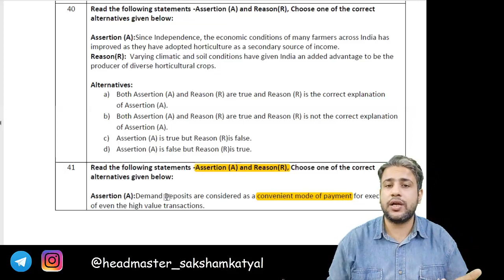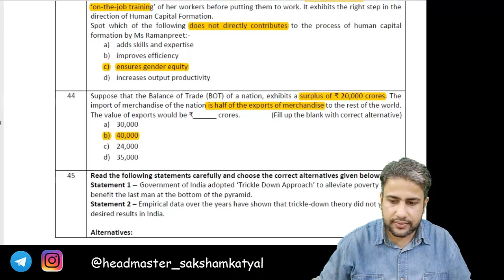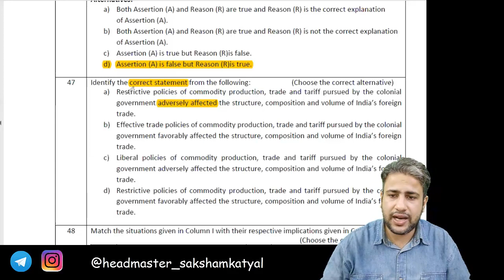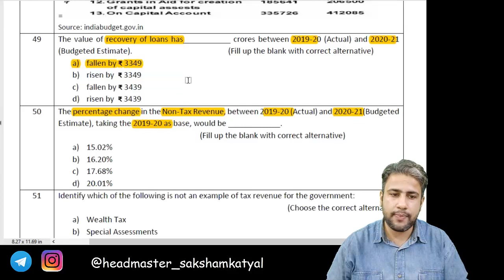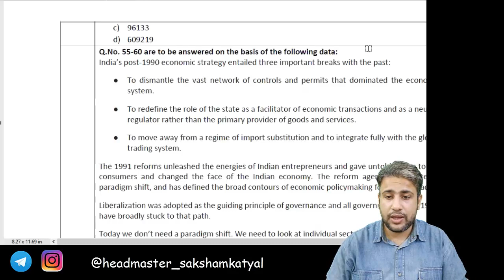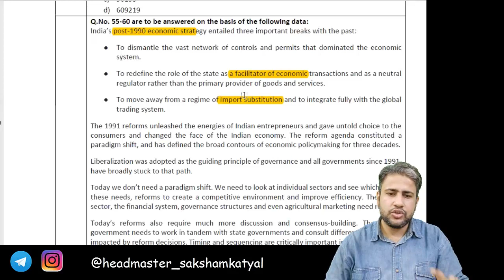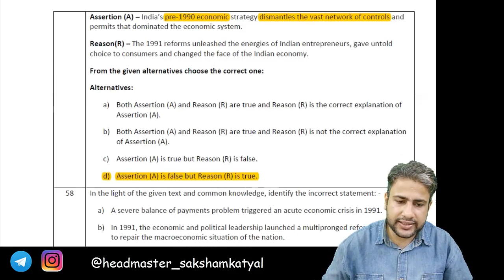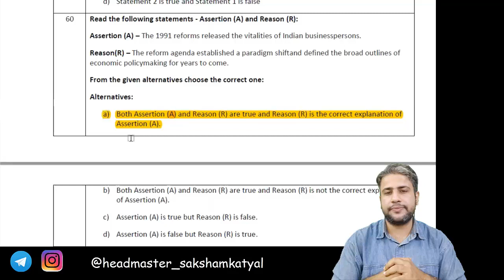Economics Sample Paper Term - 1 Examination Session 2021-22 Part - 3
Economics Sample Paper Term - 1 Examination Session 2021-22 Part - 3 CBSE By Saksham Katyal

Question number 41 to 60 are covered.